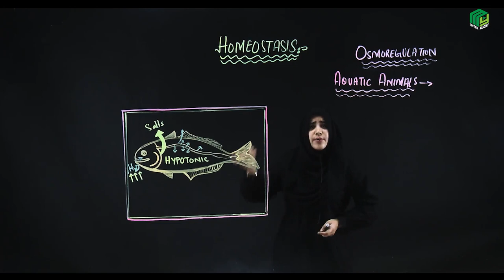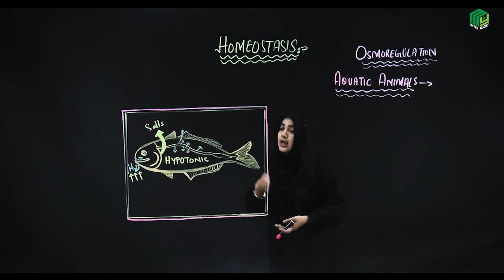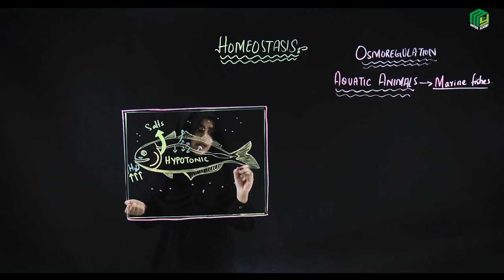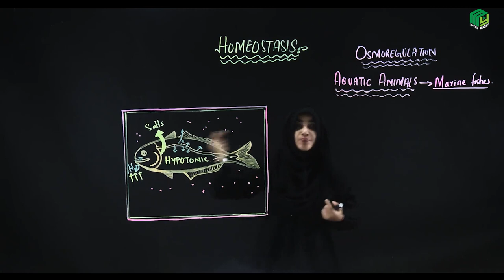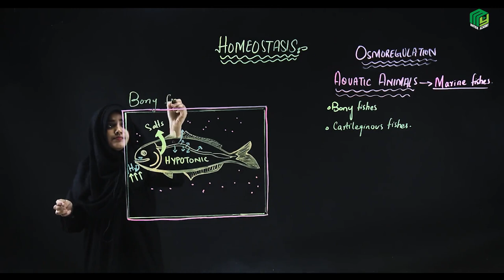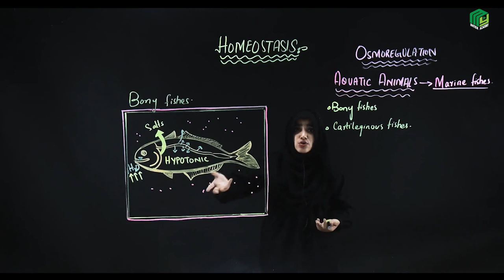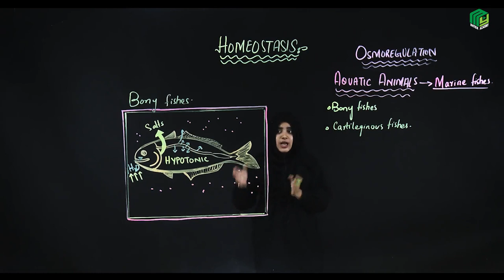Marine Water Fishes Part 1| Intermediate Zoology | Miss Kainat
In this video Miss Kainat has explained about Aquatic Animals Marine Water Fishes. Saltwater fish, also called marine fish, are fish that live in ocean water.